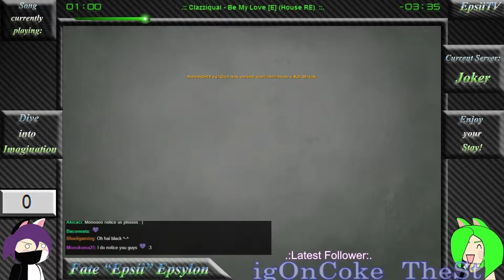EpsiiTV - Episode 12: Schooled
In today's episode, we try to get educated...

Loved what you seen here? Be sure to follow me and Mono.Kuma  & catch all of our missions at our Twitch!